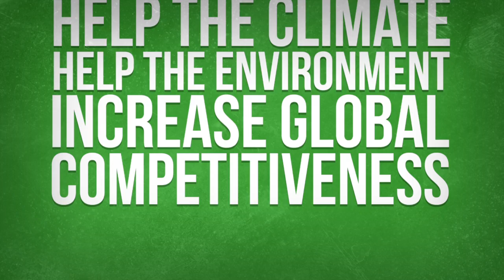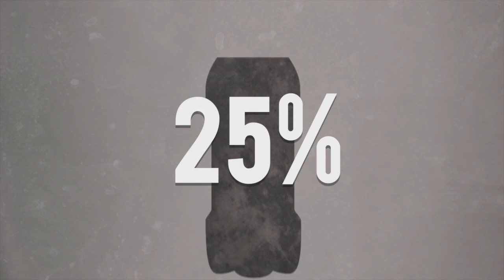Pelagonia Ethanol: Believe in the promise of Europe's biorefineries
Ethanol Europe is the sponsor of Pelagonia Ethanol, which would be Europe’s most ambitious cellulosic biorefinery.  Located in Macedonia, Pelagonia would revitalize rural communities that are being abandoned and provide 1000 direct jobs.  Link to video.  This investment is now suspended due to the inability of the European Commission to introduce a regulatory scheme that makes investing in cellulosic ethanol in Europe possible.